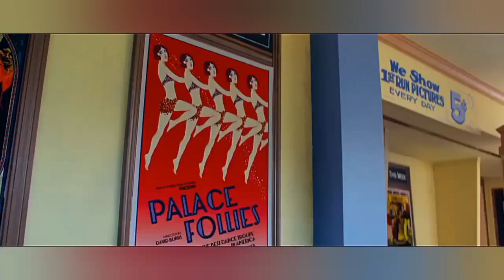mia goth music video